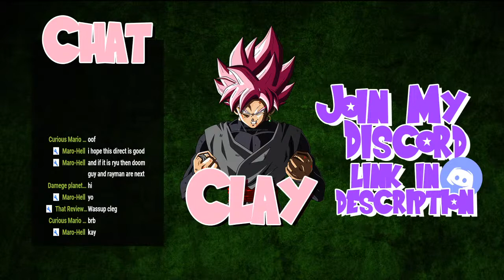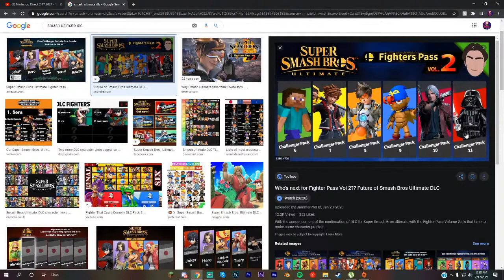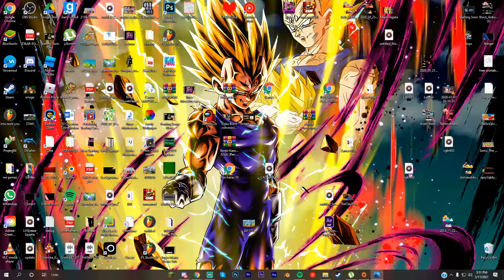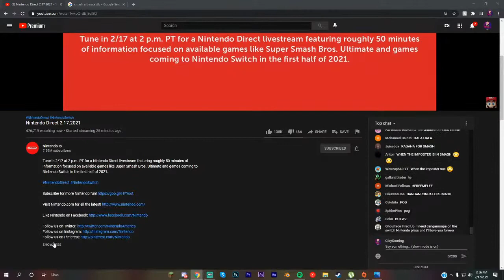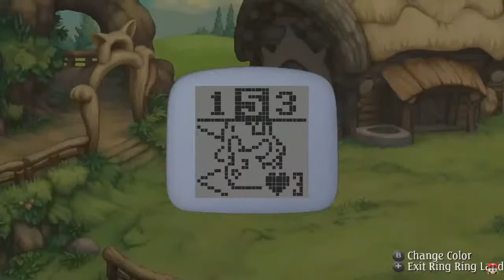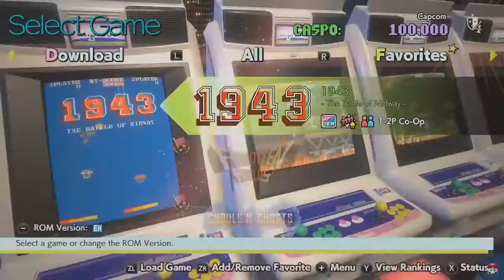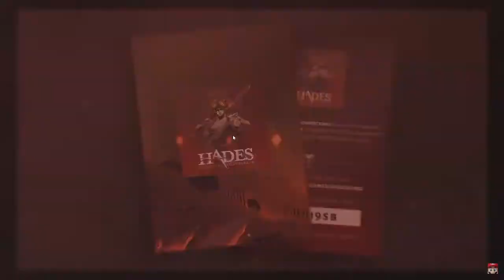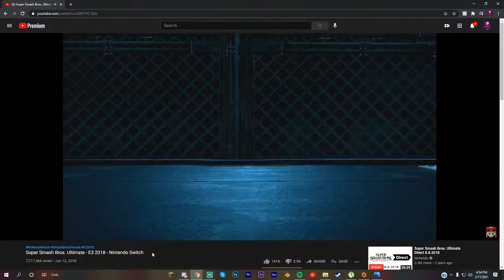LIVE REACTION TO THE NINTENDO DIRECT - ClayGaming